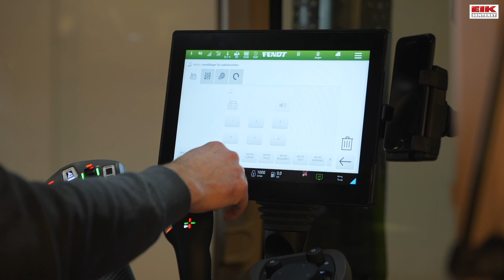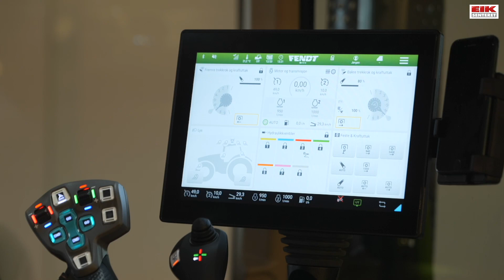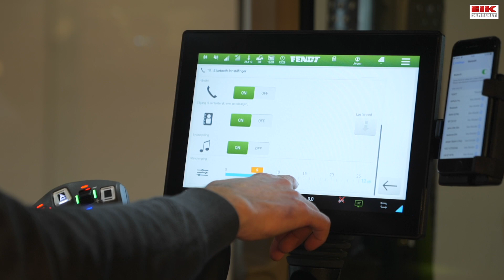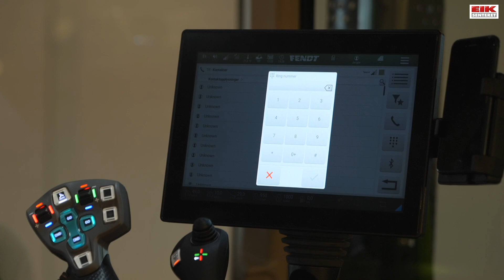Optimaliser din Fendt | Infotainment og tilkobling av telefon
Når du tar plass bak rattet i din nye eller brukte Fendt-traktor, kan det være øyeblikk der du tenker: "Hva var nå igjen prosedyren for denne funksjonen?" Fendt står for innovasjon og brukervennlighet, og med funksjoner som Fendt VarioGrip og det intuitive FendtONE-grensesnittet er effektivitet aldri langt unna. Les mer